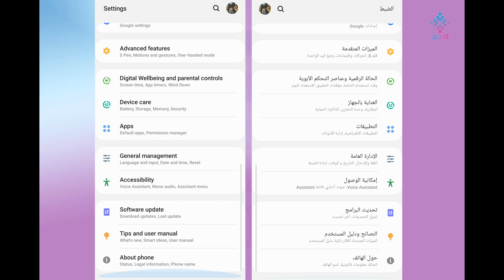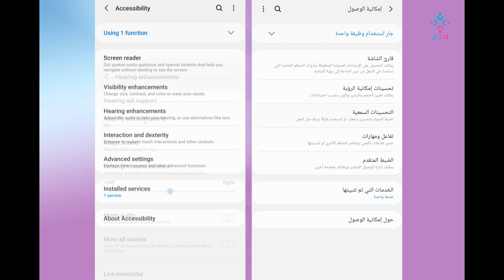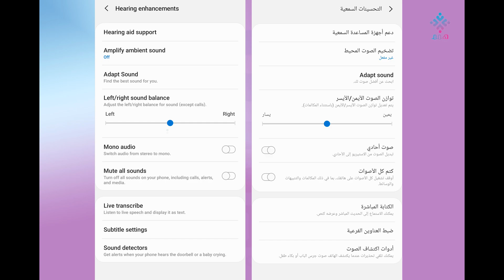اختراعاتهم صوت جرس الباب وصوت بكاء الطفل و ذوي الإعاقة السمعية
يستعيض ذوو الإعاقة_السمعية (فاقدو أو ضعاف السمع) بحواسٍ أخرى؛ لإدراك ما يدور حولهم من أصوات ، كحاسة البصر أو بالحركة.
ومن التكنولوجيا التي توفرت للمساعدة في ذلك، ميزة وجدت في برمجية أجهزة الهاتف_النقال ، تساعد في التعرف على صوت جرس_الباب أو التعرف على صوت بكاء_الطفل ، والتنبيه على ذلك بالصورة والاهتزاز.
في هذه الفقرة من فقرات اختراعاتهم توضيح لكيفية الوصول إلى هذه الميزة في برمجية